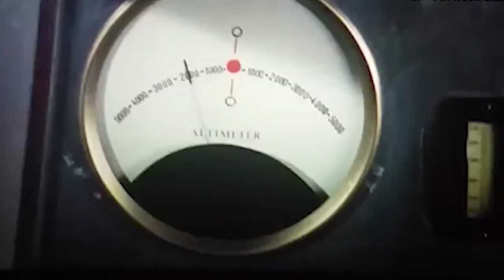Long Beach, Ca. Buying a home Long Beach market Guide.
Beach, Ca. Looking forward to buying a home in Long Beach, This market guide will help you out to decide to wait for prices to cool off, or to buy now.

This video is the best guide to help you make these necessary decisions in this tough housing market and will explain all about the severe housing shortage.

I ABSOLUTELY think that it is soo cool when people get hold of me through this channel, I love being able to help people either establish roots here in Long Beach, or just those who just like to move around this market guide will be very helpful.

Your Realtor, Steve Arthur
NRE Living     DRE# 01997077